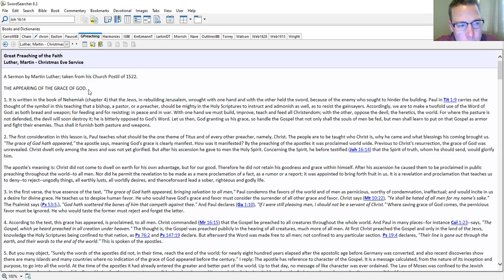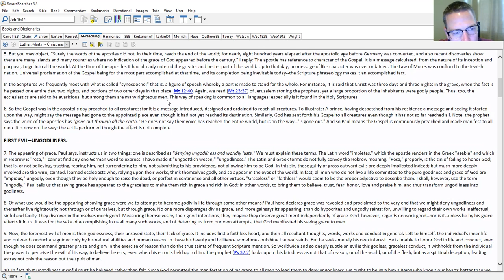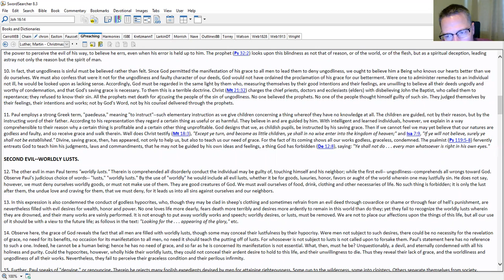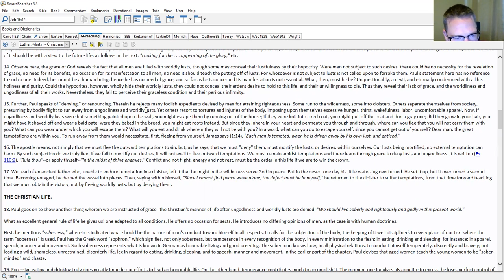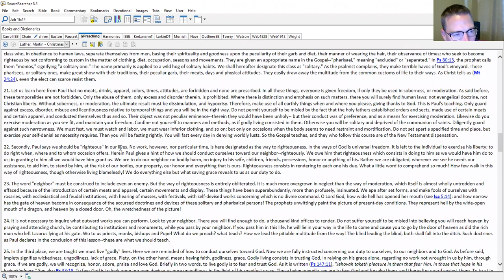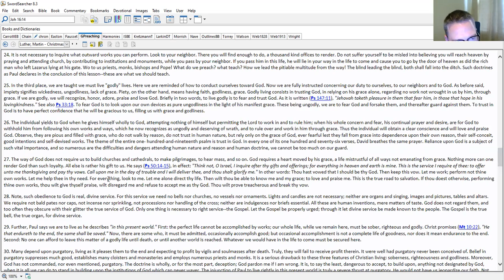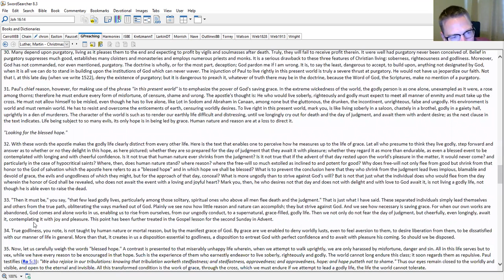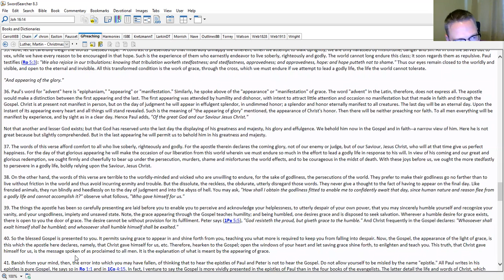Luthers Sermon Christmas Eve Titus 2 11 14 Part 1